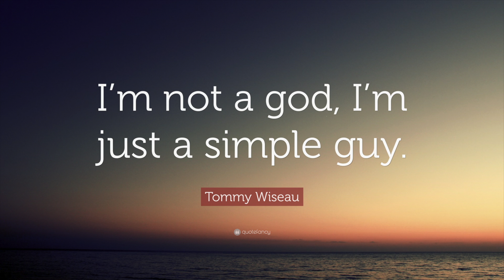Shape of Mark